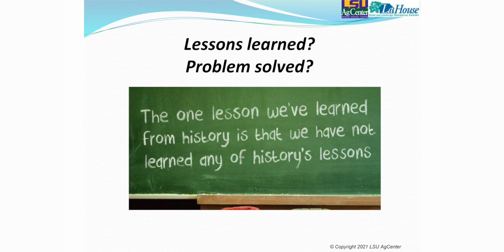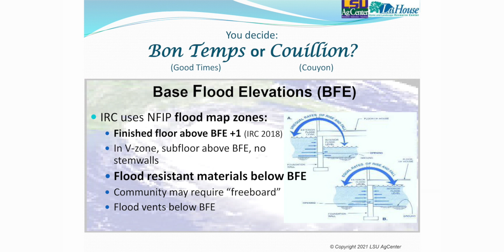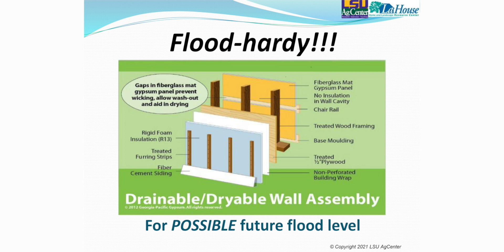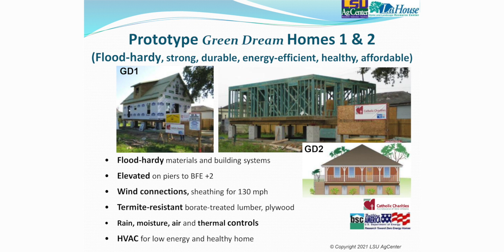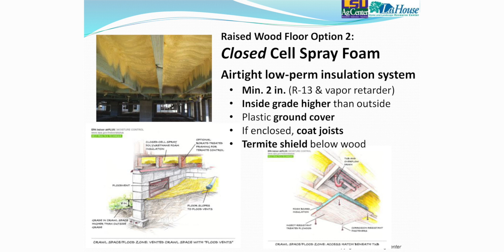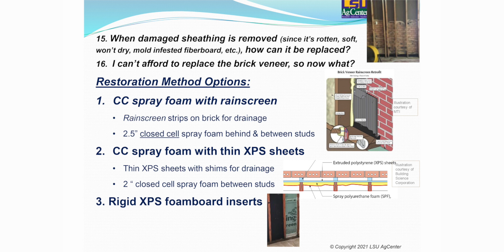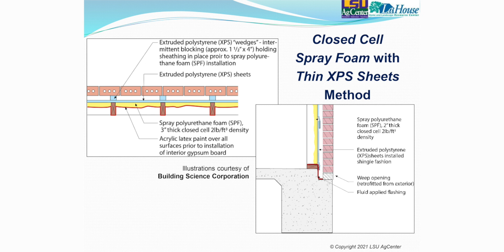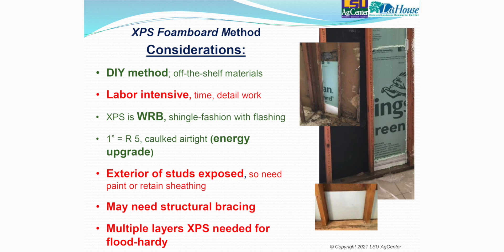Stuff I Learned at Building Science Summer Camp: Flood Hardy Construction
Flood-resistant construction is a critical piece of resilient design and construction.

Billion-Dollar Flood Disasters have doubled in the last decade
A  home in a 100-year flood zone has an excellent chance of flooding before it is paid for
Base Flood Elevations (BFE) are not a good guide
Many, many houses that flood are NOT in designated flood zones.
It is difficult to raise up a slab-on-grade brick home.
Flood-hardy construction means building to recover quickly
Flood-hardy material choices are relatively obvious
"Wash and wear" flood-hardy prototypes have existed for years
Flood-hardy crawlspaces are tricky but not impossible. There are two good options.
A more recent flood-resistant design from Building Science Corporation
Repairing a brick veneer slab home is challenging but doable.

The bottom line:
Massive flooding has quadrupled in the last few decades with no sign of slowing down.
You have two choices:
1/ Build smart today or
2/ Pay stupid tax tomorrow